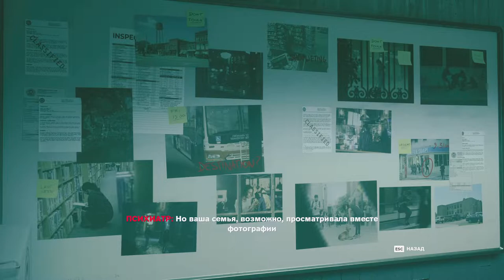[s07ep17] Control - Мостик крутится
Опять эти мультики...